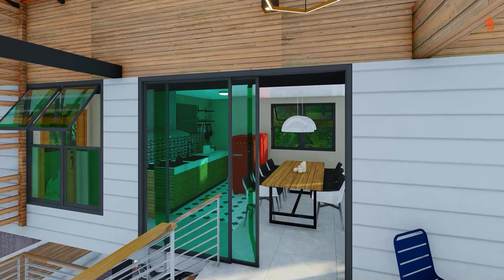Elevated House Design - Modern 3 Bedroom 2 T&B Swimming pool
An elevated Modern House with a swimming pool. Beautiful interior with 4 Bedrooms and 2 Toilets and Baths. Elevated house is useful in areas that have constant flooding. Hope this inspires you in your new home. The size of the House is 11x9.5m. Lot area in the Animation is around 650 sqm (28x23m) But this can fit in a 15x13sqm or around 200 sqm without the Swimming pool.

Equipment Used:
i7 7700k
1070 GPU
H150 Corsair
64gb Ram ddr4 3000mhz
2 SSD
Seasonic PSU